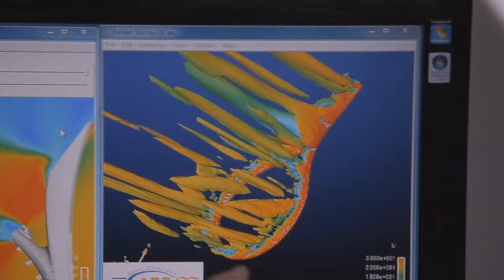The new 2019 Babolat Pure Aero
The New
Legendary spin & power.
Enhanced control & feel.